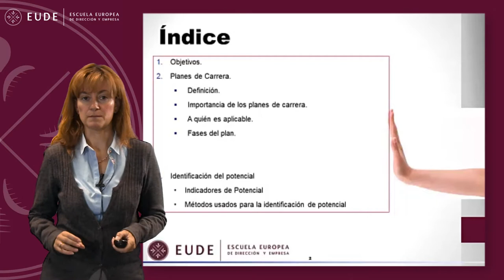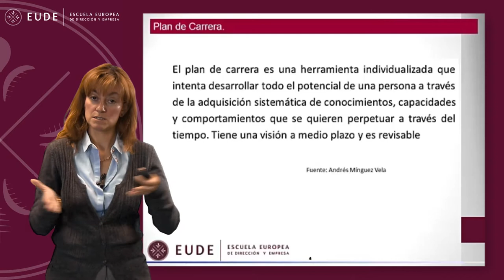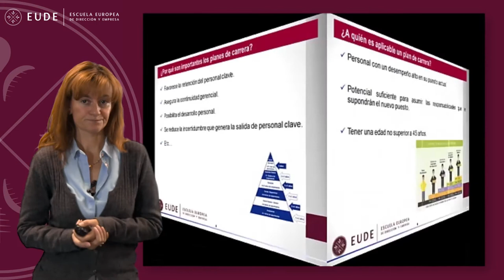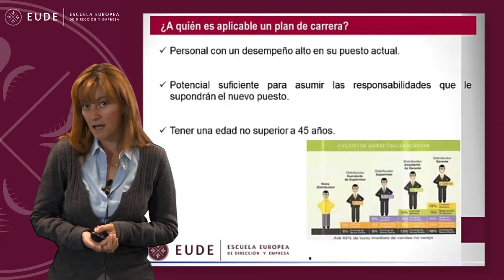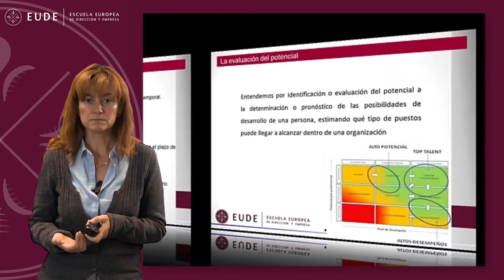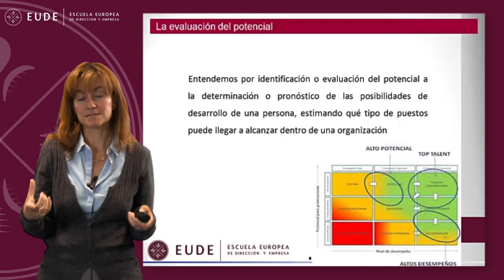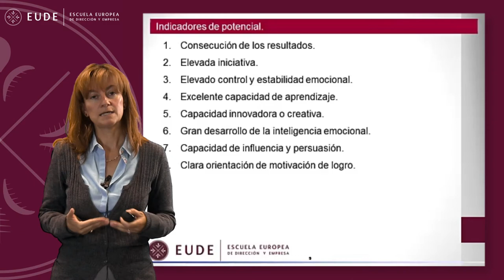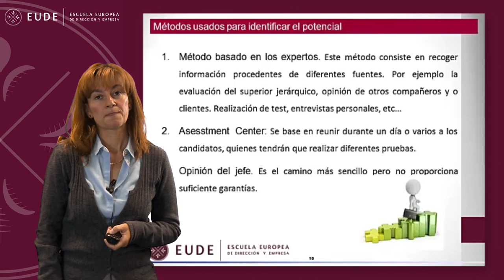20140528 MASTERCLASS PLANES DE CARRERA E IDENTIFICACION DEL POTENCIAL ISABEL VILLARES RRHH